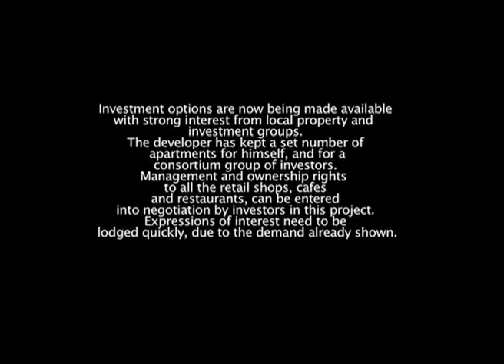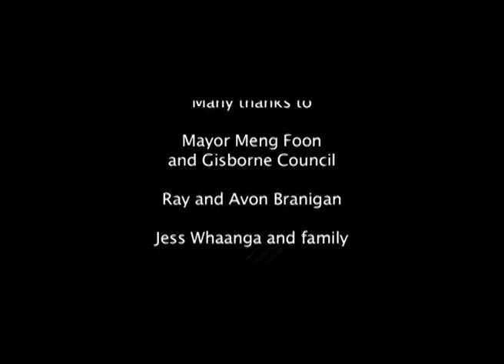sunrise apartments gisborne new zealand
the new sunrise resort apartments in gisborne